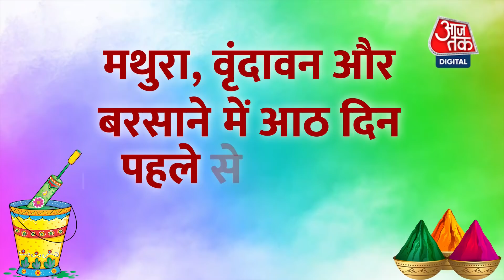Lathmar Holi 2022: बरसाना में जमकर खेली जाती है लट्ठमार होली, विदेशों से भी देखने आते हैं लोग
भारत में हर दिन कोई ना कोई त्योहार होता है, लेकिन कुछ त्योहार ऐसे है जिनका मजा कुछ अलग ही है. इन्हीं त्योहारों में से एक है होली. वैसे तो रंगों का त्योहार होली पूरे भारत में सभी जगह बड़े धूम-धाम से मनाया जाता है, लेकिन ब्रजवासियों के होली मनाने का अपना अलग ही अंदाज है. यहां पर कहीं फूल की होली, कहीं रंग-गुलाल की, कहीं लड्डू. तो कहीं लट्ठमार होली मनाने की परंपरा है.